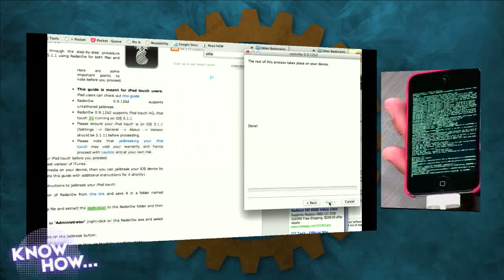Weekly Promo 071512